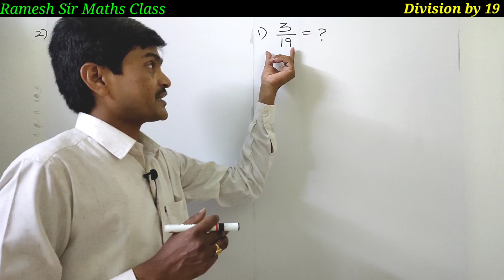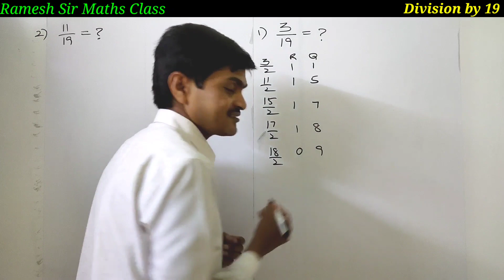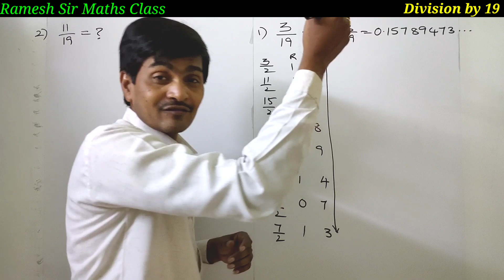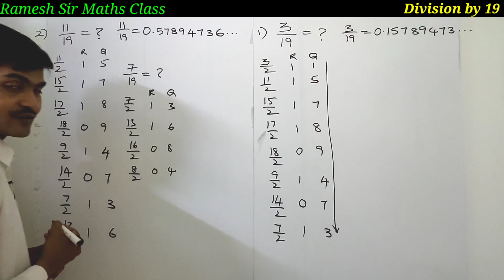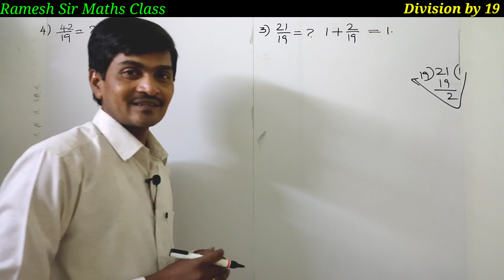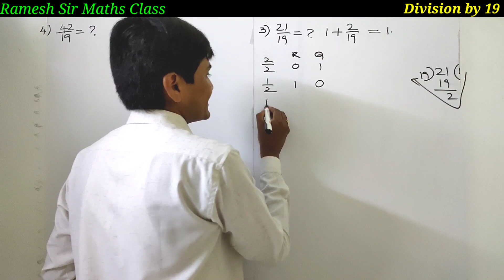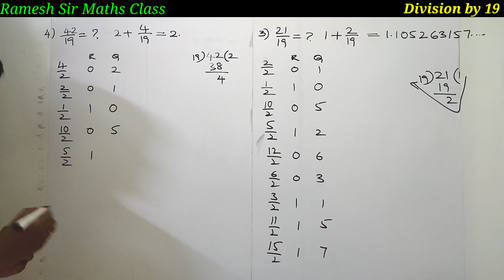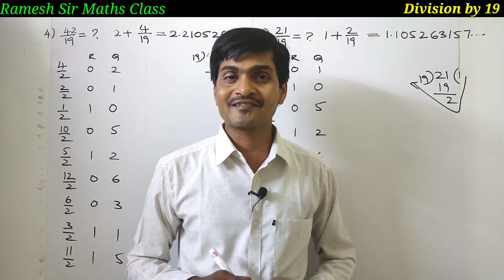Amazing Division Trick in Telugu I Division by 19 made easy I Do division in your mind I Ramesh Sir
Hi Everyone !
In this video I have explained an amazing division trick. You can do division by 19 in your mind with this trick. No need of 19 table or calculator. So watch the video till end and Share to your friends. Don't hesitate to ask any doubt if you have.
Odd man out Part-2(Based on Word)
             “Ramesh Sir"